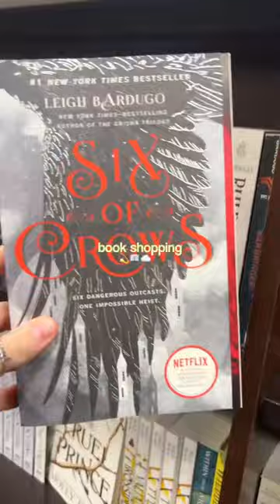when am i not book shopping..